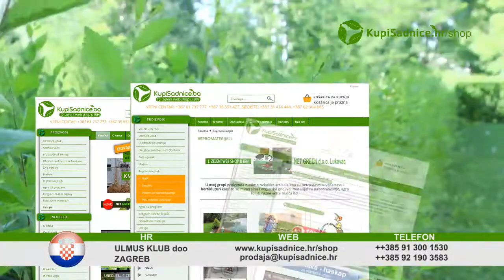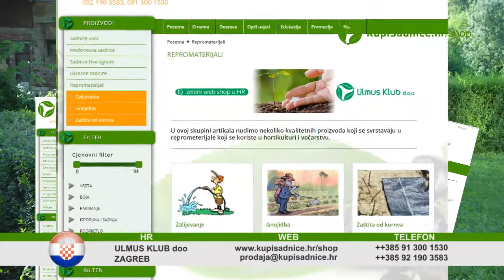Ulmus Klub Magicna Ziva Ograda Zagreb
Net Green Agent zastupništvo Lukavac
Branilaca Bosne bb
75 300 Lukavac